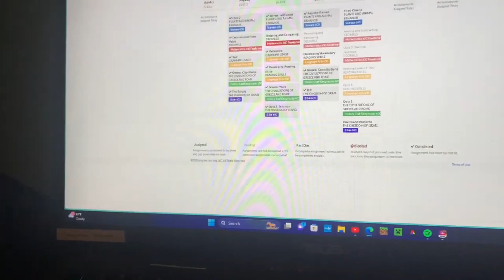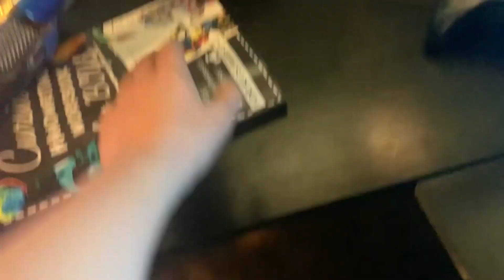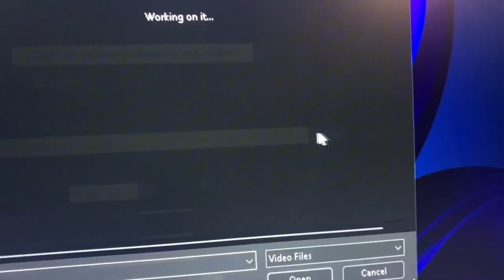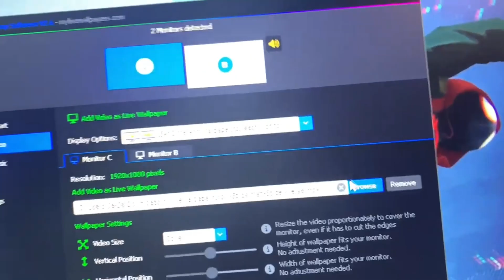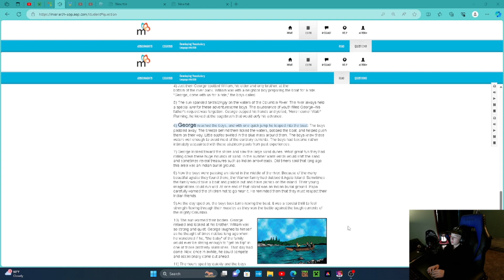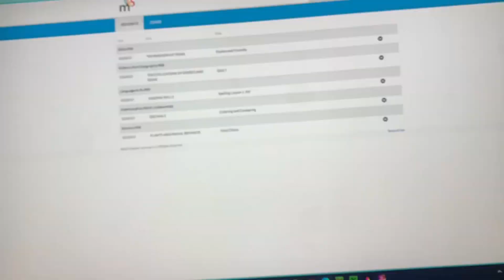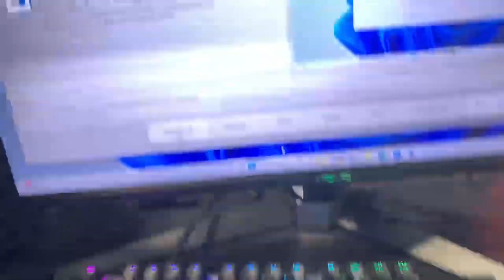Day in the life of a small content creator